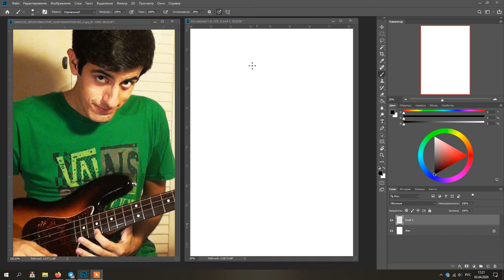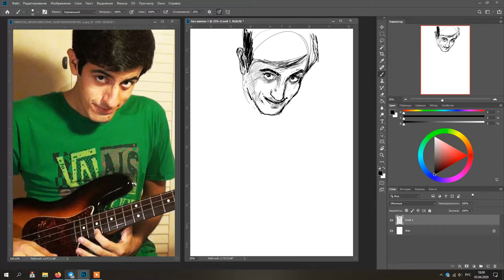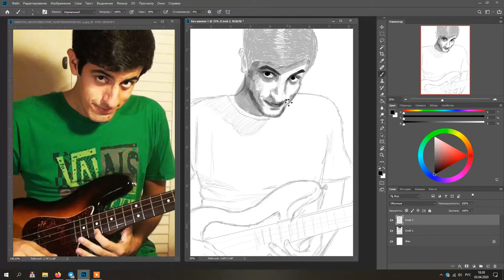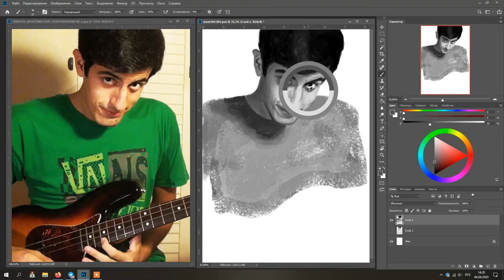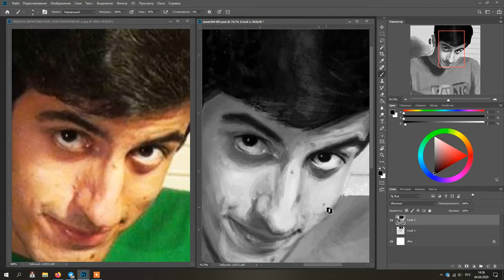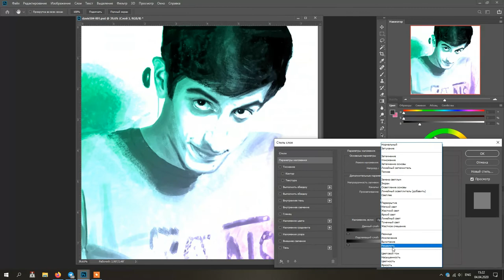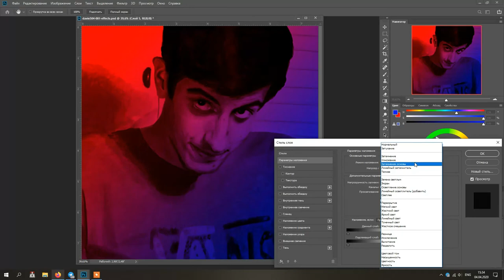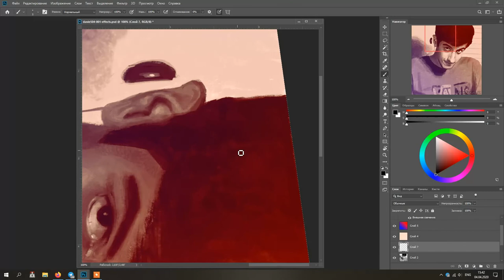Davie504 Speedpaint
Speedpaint of Davie504.
WHAT???
You still have no idea who he is?!
Go check his YouTube channel NOW!

You can find shorter version of this speedpaint in main public

Actually I was thinking about some stylization art or art of screenshot from one of the latest videos, but I desided to start with photo from the channel icon. I guess it's the most popular photo to make an art, so I'm not unique here... But now I think I'm ready to do some more interesting Davie-art. :)
Hope you like it! :з
Whole process took 4 hours and 43 minutes.